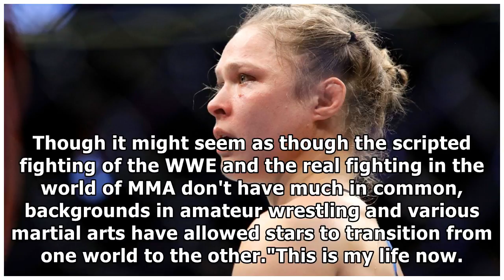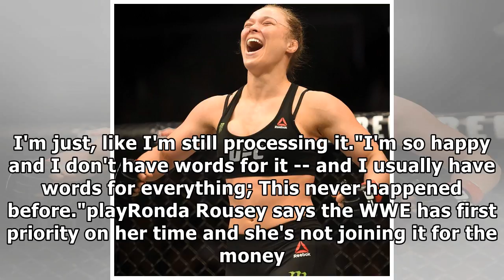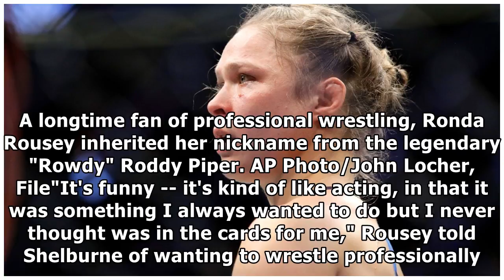Ronda Rousey signs with WWE by NBA&NFL NEWS